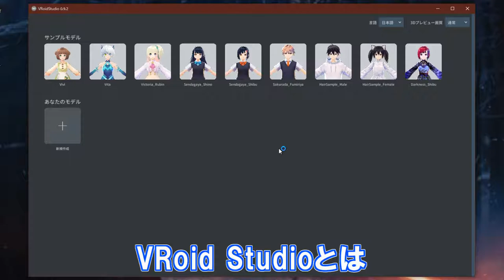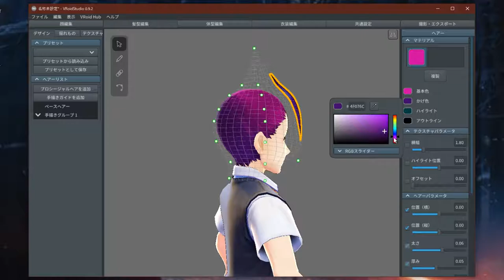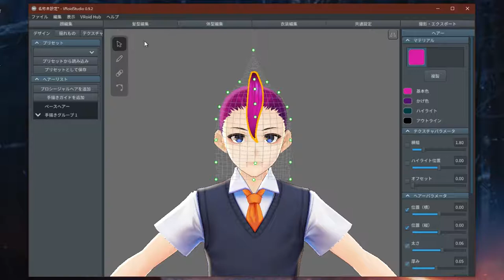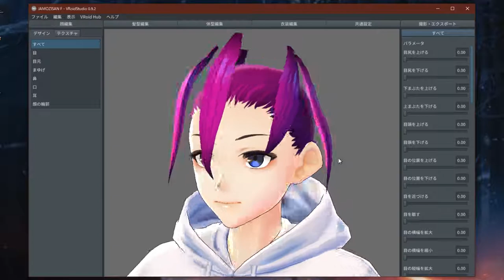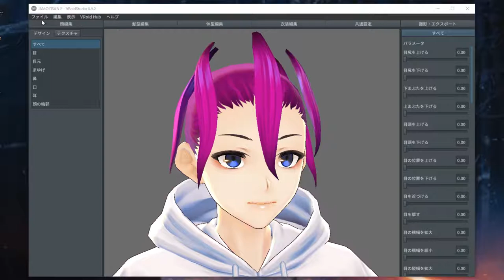【VRoidStudio】素人が何も考えずにVRoidStudioでアバターを作った結果【3Dモデリング】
VRoidStudio